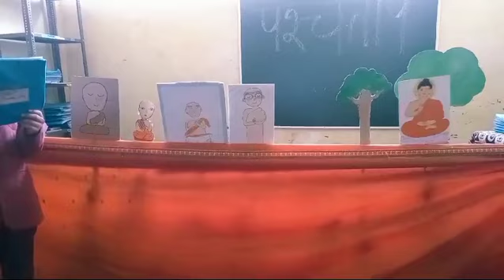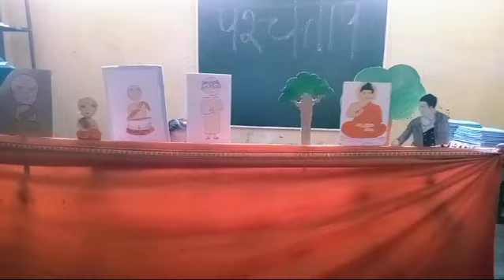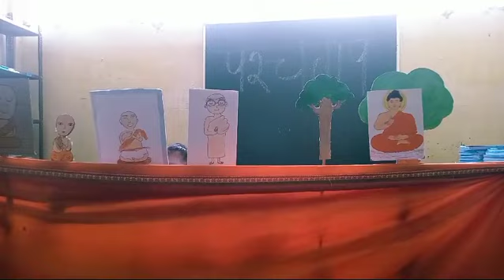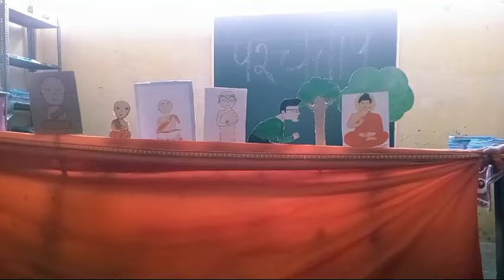CLASS IV NEPALI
CLASS ACTIVITY OF NEPALI